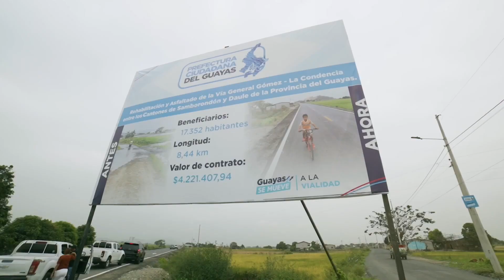Inauguración de la vía General Gómez - La Condencia 💪🏼🚜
A Guayas le rendimos homenaje con obras. 💪🏼🩵🚜
La vía General Gómez - La Condencia, que une 2 cantones de la provincia, Samborondón y Daule, fue entregada a sus moradores. 🤗
¡Invertir en vías, es apostarle al desarrollo! 🫶🏻